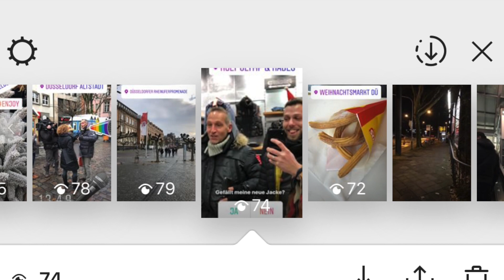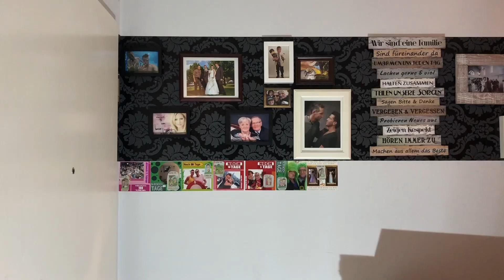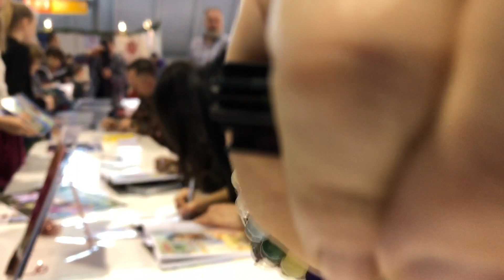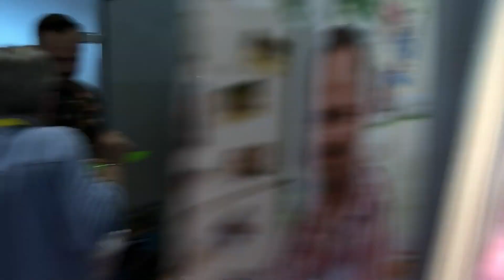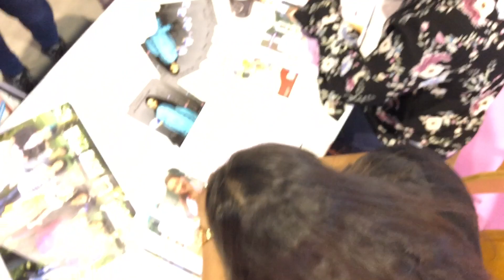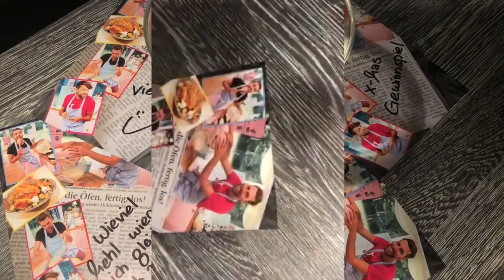Das große Backen | Behind the Season # 40 | 2.Advent | Le‘s On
...volles Programm trotz Verspätung...private Einblicke von der Stuttgarter Messe Cack It mit allen Backfreunden...und erste Ausschnitte von der Helene Fischer Show 2017...und es geht in die 2te PlätzchenRunde

und so sag ich Hallo
von verschiedene Standpunkten trotz schwieriger Witterung

gestartet wird mit einem Vorschnupper aus Düsseldorf...
der Helenen Fischer Show 2017
und privaten Momenten mit meinem Schatz...

Bei BACKEN WIE IM ZELT
gehts in die 2te Runde der Vorweihnachtszeit
...das ganze Tutorial für Betmännchen
steht am Start
...Yummy

bei den Schreibers nehme ich Euch mit
auf die DekorationReise
von unserem Türkranz...

und dann heißt es noch
MEET AND GREET
PART 2 OF 5 AUS STUTTGART
ich zeige Euch unseren Tagesablauf
an so einem Tag
Autogrammstunde steht heute auf dem Plan
...für alle die nicht nach Stuttgart kommen konnten

.hier könnt Ihr Euch ein
Digitales Autogramm...persönlich von mir unterschrieben...
zu Weihnachten wünschen...

EINFACH: CODE AUTOGRAMM...

und schon kommt Freude unter den Weihnachtsbaum...

in diesem Sinne eine schöne Woche

CAVE CAVE CAVE

zum Ende der Woche folgt noch eine

SONDERSENDUNG

zum Schneecaos. in welches wir wegen Helene involviert waren

Beso

Euer Leon